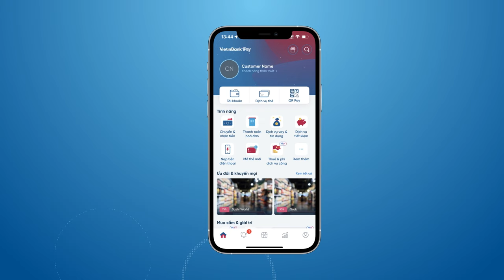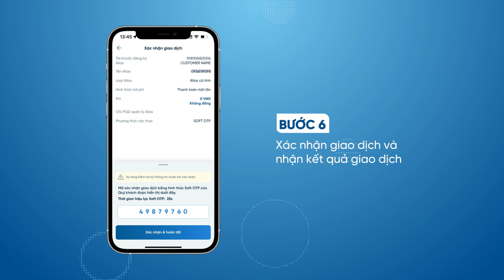Hướng dẫn đặt Alias - biệt danh tài khoản trên ứng dụng ngân hàng số VietinBank iPay Mobile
🎟️ Sở hữu Alias với thao tác cực kỳ đơn giản  ngay trên ứng dụng Ngân hàng số VietinBank iPay Mobile:
🎯 Bước 1: Qúy khách đăng nhập ứng dụng Ngân hàng số VietinBank iPay Mobile, chọn Tài khoản
🎯 Bước 2: Tại danh sách tài khoản, quý khách chọn “Đặt và quản lý Alias”
🎯 Bước 3: Qúy khách lựa chọn tài khoản thanh toán đăng ký dịch vụ Alias
🎯 Bước 4: Lựa chọn Alias tài khoản theo mẫu gợi ý hoặc đặt tên mong muốn thể hiện cá tính, phong cách, bản sắc và thương hiệu của riêng mình.
Sau khi lựa chọn tên Alias mong muốn, quý khách ấn Tiếp tục và  lựa chọn ý nghĩa của tên Alias này: Alias cá tính hay Alias tên thương hiệu
📌 Đặc biệt MIỄN PHÍ khi Khách hàng đặt Alias cho tài khoản theo số điện thoại đăng ký VietinBank iPay
🎯 Bước 5: Qúy khách nhập thông tin cán bộ tư vấn, CN/PGD quản lý Alias nếu có và ấn Tiếp tục
🎯 Bước 6: Qúy khách kiểm tra thông tin, nhập OTP để Xác nhận giao dịch  & nhận kết quả giao dịch
👉 Hãy tải, đăng nhập  VietinBank iPay Mobile và đặt Alias tài khoản để thể hiện cá tính của mình.